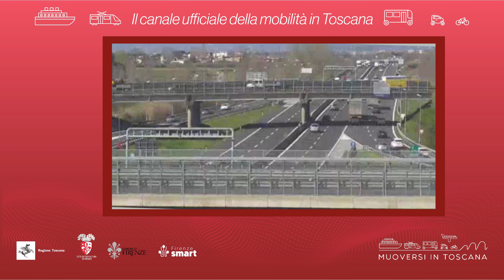Muoversi in Toscana - Edizione delle 14.30 del 22 ottobre 2023